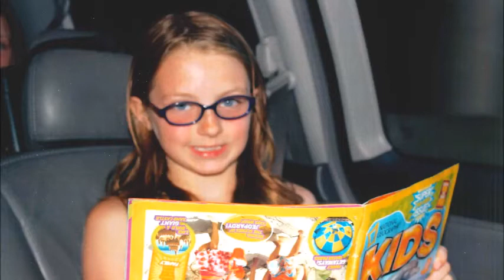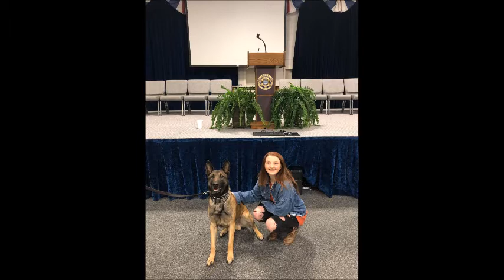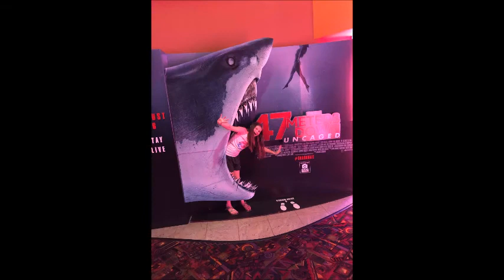Catey Bug is 17